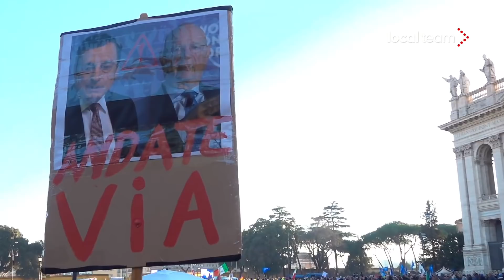La piazza No Green Pass di Roma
Si sta svolgendo in Piazza San Giovanni la manifestazione No Green Pass.